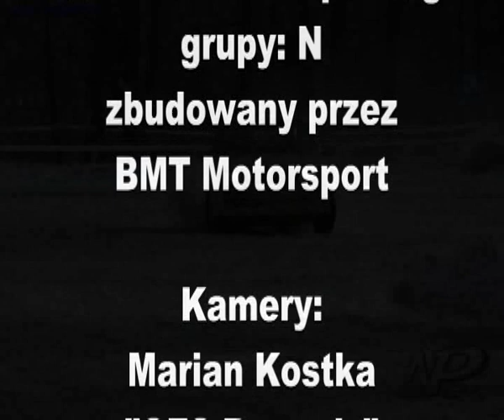Paweł Kostka Radosław Marzec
Klip załogi załogi Paweł Kostka / Radosław Marzec. Auto: Fiat Cinquecento Sporting grupy N